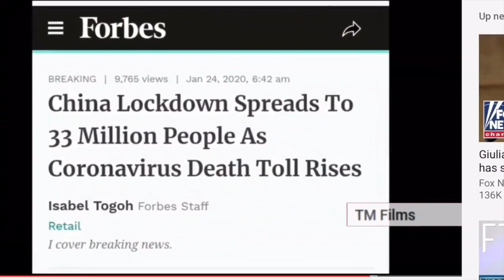Anti Vegan Tuesday is Happy when Activists Die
Anti Vegan Tuesday needs a serious dose of reality.